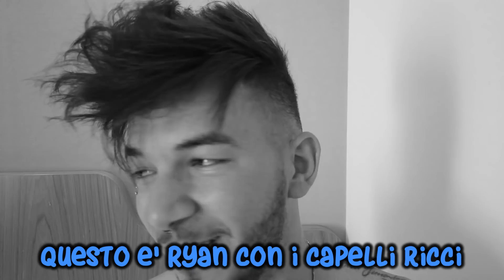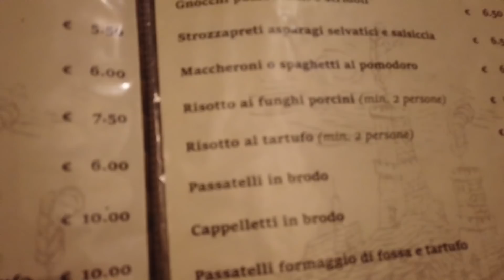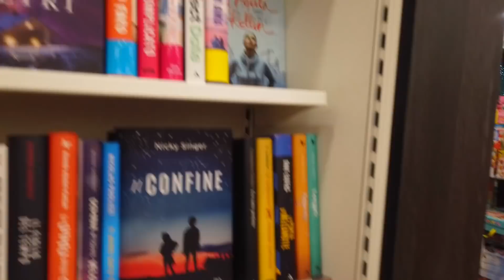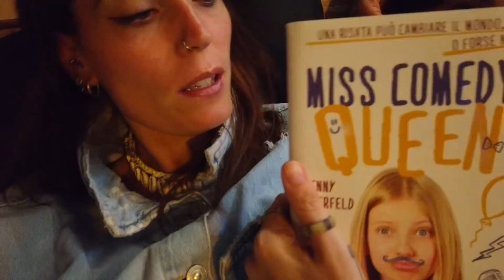REGALO IL GELATO A 600 PUSSOLE A RIMINI! (LO FACCIO IO!!!)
oggi raduno con i fan a rimini! ho regalato il gelato a tutti i fan!